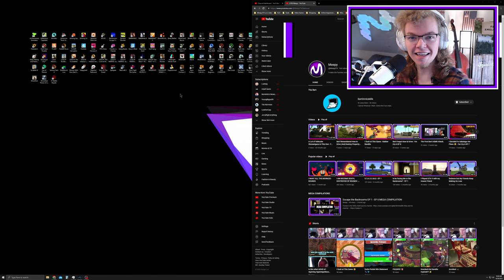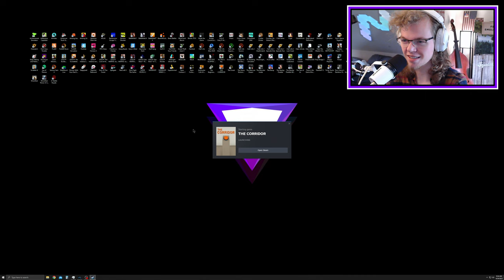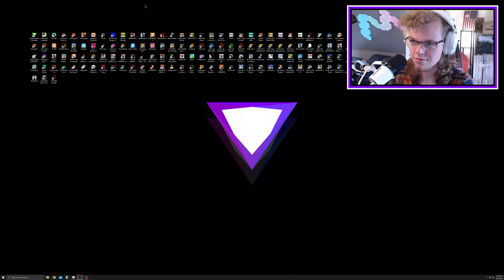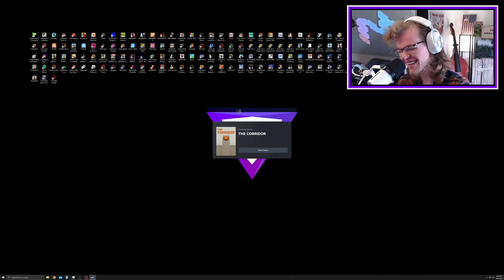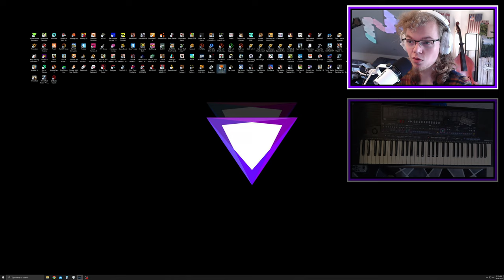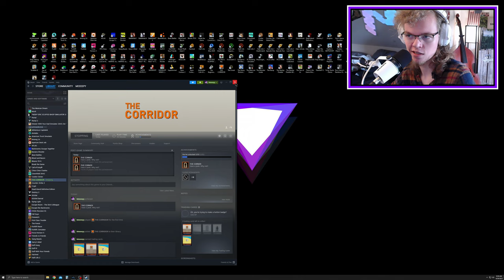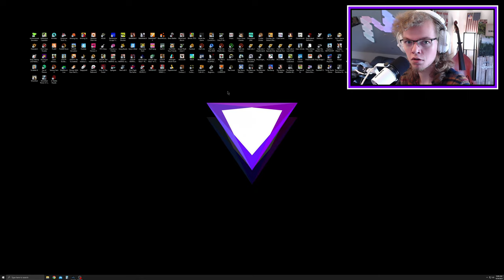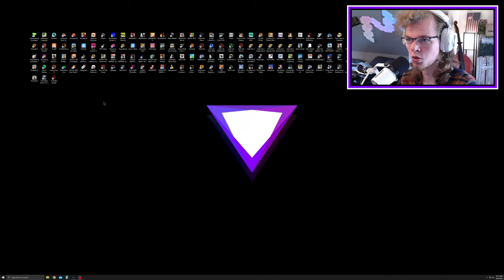The dev WILL stop you from playing THE CORRIDOR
I edited this myself and it took a long time pls like